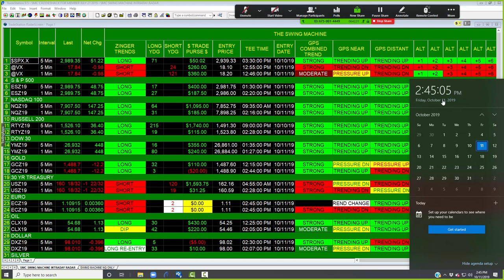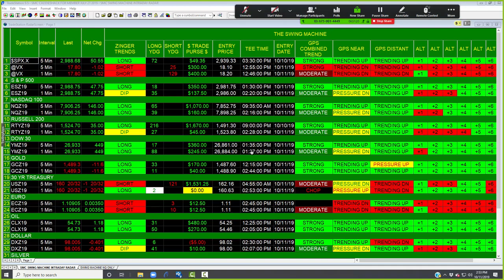DO YOU NEED A "CADDIE" TO HELP YOUR TRADING ?